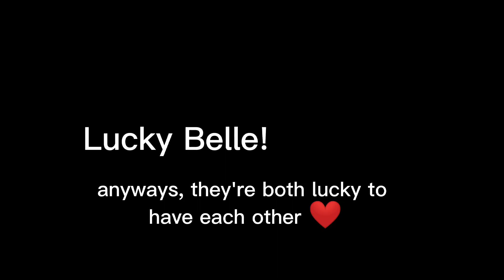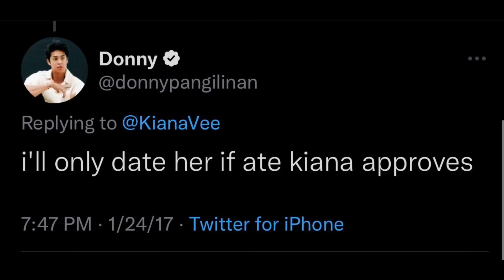BELLE MARIANO SOBRANG APPROVED SA PAMILYA NI DONNY | DONBELLE LATEST UPDATE